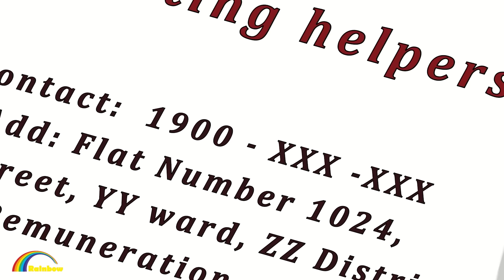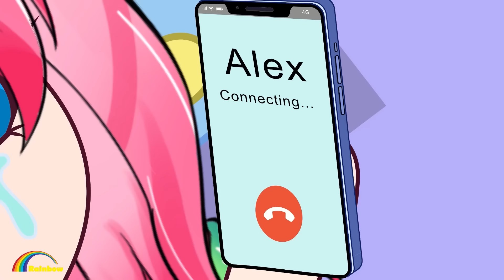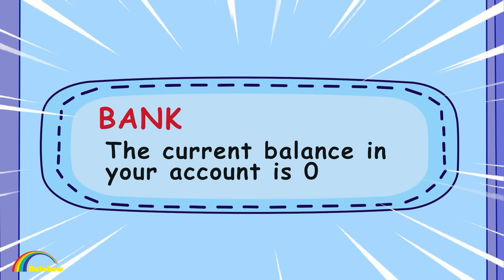Blind Princess Anna Story - Lucky Thieves | Gacha Club | Rainbow Z Multiverse